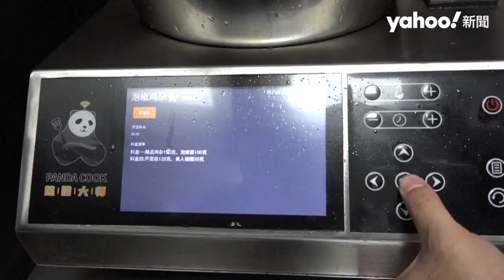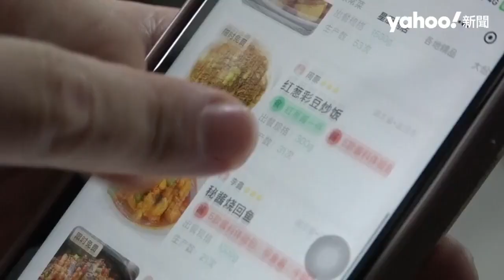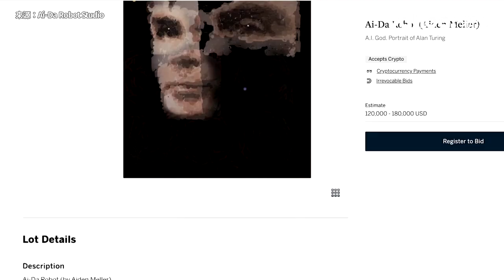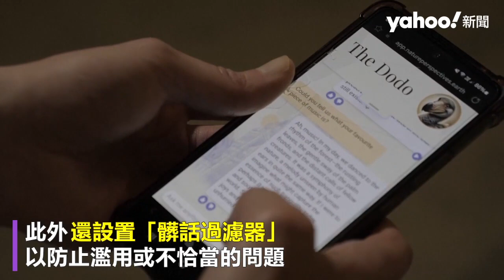AI終將統治世界？這些超聰明機器人會取代人類的工作嗎？煮飯機器人、畫畫機器人、機器人提琴手、AI導覽員【Yahoo國際通】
號稱世界首位「AI機器人藝術家」艾達（Ai-Da），其畫作11月7日在蘇富比拍賣行以132萬美元（約新台幣4230萬元）成交，這是首度有人形機器人的作品被拍賣，創造歷史。這幅畫作名為「A.I.上帝」（A.I. God），以印象派手法，描繪電腦科學之父圖靈（Alan Turing）的肖像，原本預計售價在12萬到18萬美元（約新台幣384萬到576萬元）之間。
在成都市錦江區一家社區餐廳內，廚房只有幾名工作人員，他們將切好的食材放入機器中，「智能炒菜機」立刻按照指令預熱、放油、翻炒，一道色香味俱全的「魚香肉絲」，只要一分鐘就能上桌。顧客表示口味穩定，吃不出來是「機器人炒的」。
世界首次交響樂團攜手「機器人大提琴手」的表演，10月中在瑞典斯德哥爾摩登場，一隻機器手臂拿著琴弓，另一隻則負責按弦，與馬爾默交響樂團（Malmo Symphony Orchestra）共同演奏出悠揚的樂聲。該作品「Veer」由33歲瑞典當代管弦樂作曲家穆赫拉德（Jacob Mühlrad）為機器人所創作，表示其帶來的可能性，對他來說大提琴瞬間成為另一種樂器。
隨著AI技術不斷發展，人與機器的界線也越來越模糊，加拿大華裔跨界藝術家鍾愫君（Sougwen Chung）創造出AI機器人「D.O.U.G.」（Drawing Operations Unit Generation），並編寫程式，讓機器人模仿她的筆觸，一起作畫，機器人已成為鍾愫君藝術創作不可分割的一部分。AI系統學習鍾愫君的手勢、繪畫風格，並與鍾愫君腦電波相連，結合生物辨識數據和認知數據等，將其想法轉化為繪畫動作，與她一同創作。